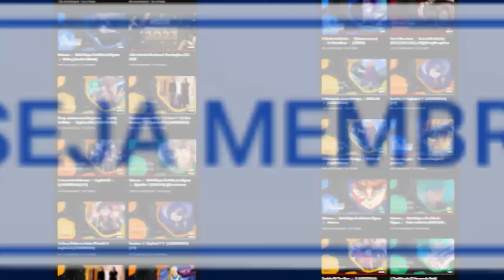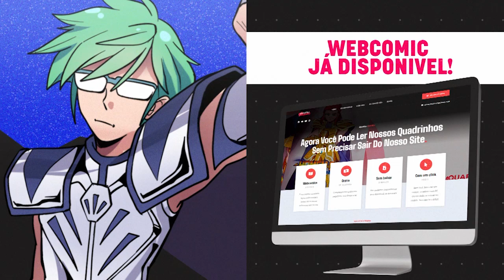As Crônicas de Spiderwick 📖 A Vingança de Mulgarath 📖 Capítulo #5 (AUDIODRAMA)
📖As Crônicas de Spiderwick - Livro 05
📖A Vingança de Mulgarath
📖Capítulo 04: Em que tudo pega fogo

Dos três filhos de Grace, Jared sempre foi considerado o causador de problemas. Assim, quando coisas estranhas acontecem depois que a família se muda para uma propriedade arruinada, a irmã Mallory, o irmão gêmeo Simon e a mãe pensam que Jared é o responsável por tudo. Na verdade, eles descobrem que criaturas mágicas que vagueiam pelas terras querem o livro curioso que Jared encontrou, um guia sobre criaturas fantásticas, escrito por Arthur Spiderwick.

Paulo Piazza como Jared Grace
Andy Fonseca como Simon Grace
Helouise Portugal como Mallory Grace
Gabriel Tilliman como Tibério
Mestre Jordison como Gritalhão
Lucas Saguista como Verme de rato
Andy Fonseca como Goblin A
Zarzas como Goblin B
Melânia Fioux como Goblin C

                                                  📖 FICHA TÉCNICA
Direção: Lucas Saguista
Tradução: Heloísa Pietro
Arte da Thumbnail: Tete
Animação: Tete
Assistente de Ilustração: Lucas Saguista
Narração: Lucas Saguista
Edição de Áudio e Sonoplastia: Helouise Portugal
Revisão Técnica: Andy Fonseca
Encerramento: Paulo Piazza

Nome: Curiosity Kills
Artista: Stationary Sign

Nome: L'oeil de l'aigle
Artista: Ludvig Moulin

Nome: Conquer the Battle 4
Artista: Fredrik Ekstrom

Nome: Conquer the Battle 5
Artista: Fredrik Ekstrom

Nome: Hunting for Freedom
Artista: Arylide Fields

Nome: The Mole
Artista: Christoffer Moe Ditlevsen

Nome: Lurken and Caven
Artista: Polar Nights

Nome: Bottomless Sadness of the Undead
Artista: Polar Nights

Nome: Hecatomb
Artista: Jo Wandrini

Nome: Dark Nature
Artista: Polar Nights

                                                 📖 Respaldo Legal❂

Esse projeto não fere as leis de direitos autorais; de acordo com a lei 9.610 de 19 de fevereiro de 1998
Art. 46. Não constitui ofensa aos direitos autorais:
I - A reprodução: